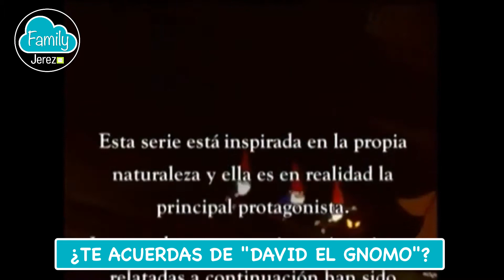David el Gnomo Family Jerez Televisión 2020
La TV online líder en Jerez.
Cabecera de la serie de dibujos animados "David el Gnomo" de los años 80